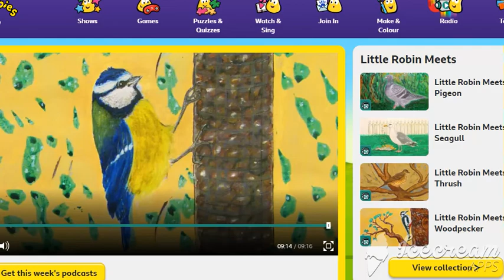My CBeebies Special Day Eid al-Fitr